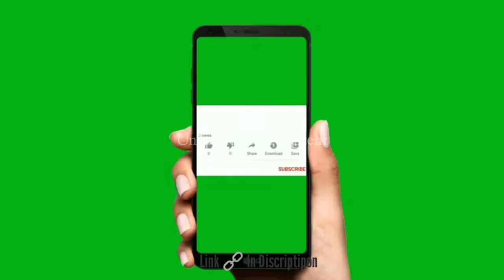Subscribe Button Green Screen Video | How to make green screen video | Subscribe Button Free Videos